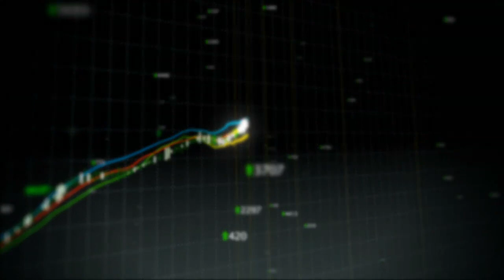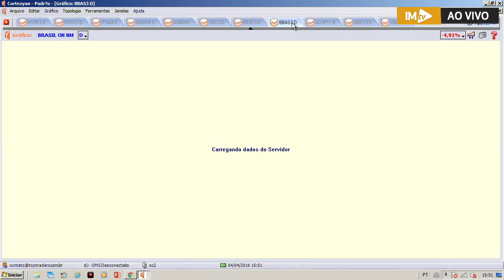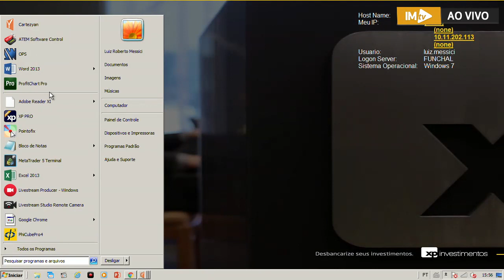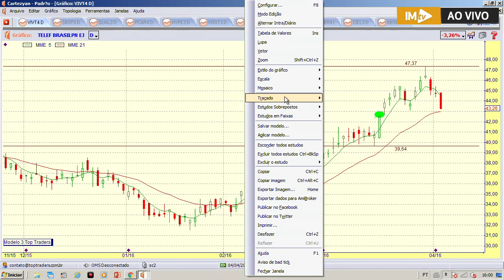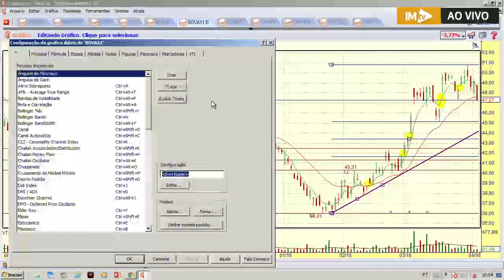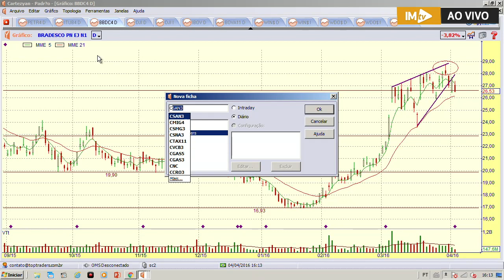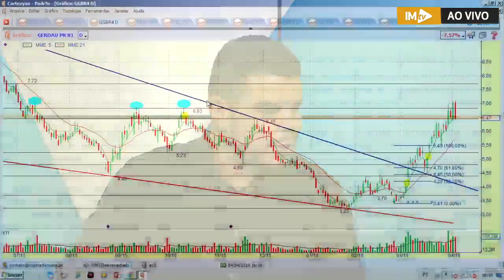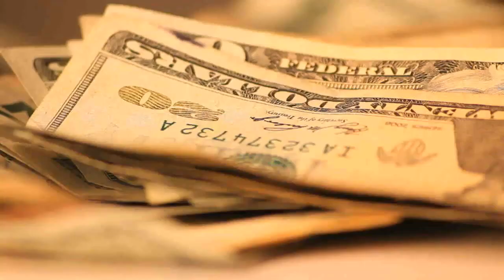Na Mira do Trader